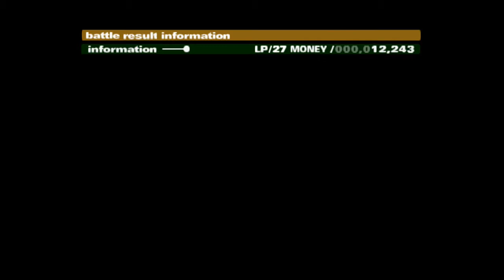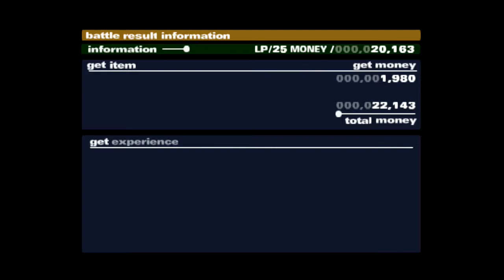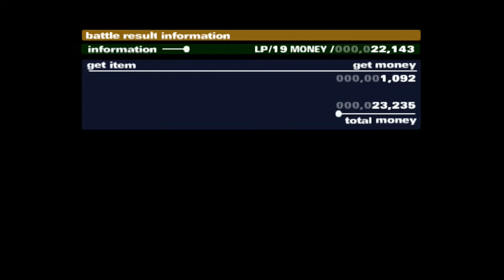Let's Play Okage: Shadow King [Part 14]- Sonic Was Supposed to Get Cucked By a Pedophile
Yes, that was supposed to apparently happen, according to that tool Ken Penders.